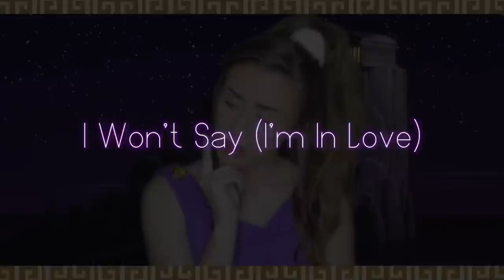I Won't Say (I'm In Love) | Georgia Merry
Once again, I did a poll on my Instagram and gave you lovelies the reins in deciding what cover I would do next on my channel and...here it is! I absolutely love how feisty Meg is! I hope you enjoy!

And finally, don't forget to hit that little bell so you'll be notified of whenever I upload a brand new video.

**Make sure that you have pressed the little bell symbol so you have NOTIFICATIONS turned on for my channel which means you will be notified everytime I upload a BRAND NEW video!**